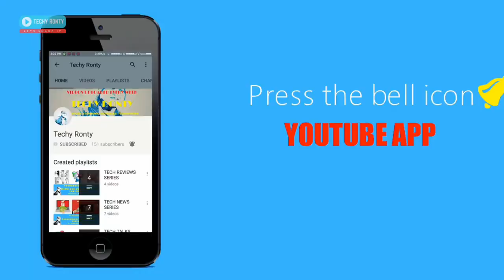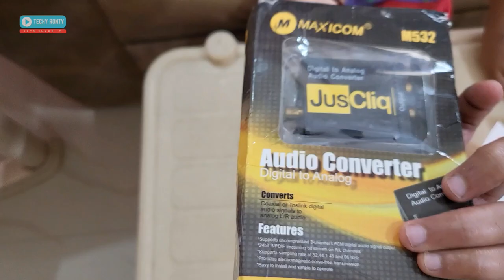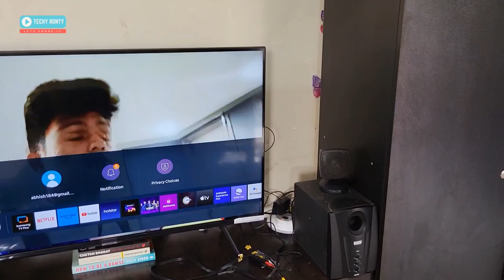Digital to Analog Converter for your TV & Woofer Speakers I Optical Cable to 3.5 mm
Welcome to my latest unboxing and review video where we delve into the world of digital to analog converters (DACs) and their transformative power in enhancing your TV audio experience. In this episode, we explore the seamless integration of modern technology with classic audio equipment as we unbox and review a cutting-edge DAC designed to bridge the gap between your TV and old speakers.

Join us as we unpack this sleek device, designed with precision engineering to effortlessly convert digital audio signals from your TV into high-fidelity analog sound, revitalizing your favorite movies, shows, and music with immersive audio quality.

Throughout the video, we provide a detailed walkthrough of the unboxing process, showcasing the sleek design, intuitive controls, and connectivity options of the DAC. From its compact form factor to its user-friendly interface, we highlight how this device seamlessly integrates into your entertainment setup, breathing new life into your beloved but outdated speakers.

But the real magic happens when we put the DAC to the test. Through comprehensive audio demonstrations, we illustrate the remarkable difference in sound quality before and after incorporating the DAC into your setup. Experience firsthand the clarity, depth, and richness of sound as we explore various content genres, from action-packed blockbusters to soul-stirring music performances.

In addition to our hands-on review, we provide insightful commentary on the practical benefits of using a DAC, including compatibility with a wide range of devices, improved audio synchronization, and the preservation of audio quality over long distances.

Whether you're a seasoned audiophile looking to revamp your home theater system or a casual viewer seeking to elevate your TV audio experience, this unboxing and review video offers valuable insights into the world of digital to analog conversion. Discover the power of seamless connectivity and unparalleled sound quality as we unbox and explore the possibilities with this innovative DAC.

Don't miss out on the chance to transform your entertainment setup and rediscover the joy of immersive audio – join us on this journey of discovery as we unbox and review the ultimate solution for connecting your TV to old speakers with unparalleled clarity and precision.